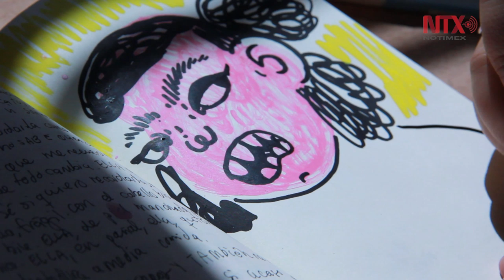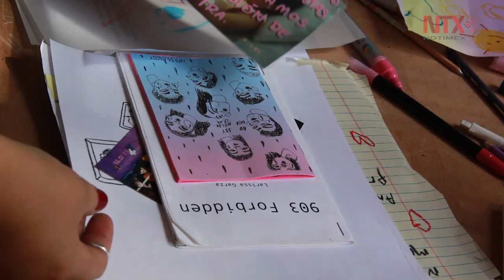Está bien sentirse mal, está bien sentirse solos, está bien ser LGBT: Maremoto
Mariana Lorenzo, alías Maremoto, es una ilustradora, diseñadora textil y artista visual que reflexiona sobre la vida cotidiana.